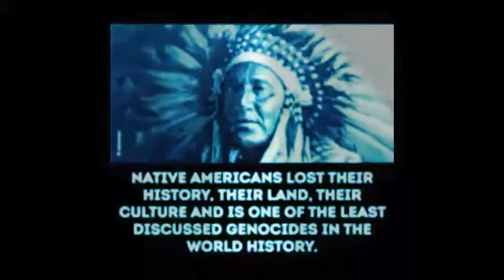Illuminatus - Hope (M-Traxx Remix ‘97) HQ